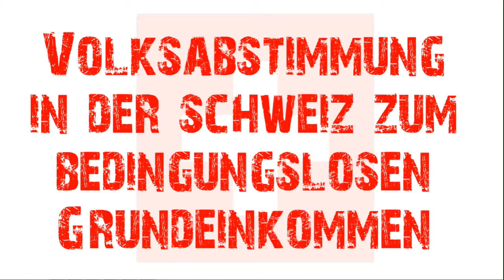Bundestagswahl 2013 & Grundeinkommen - Otto Fricke FDP Nordrhein-Westfalen Krefeld I - Neuss II